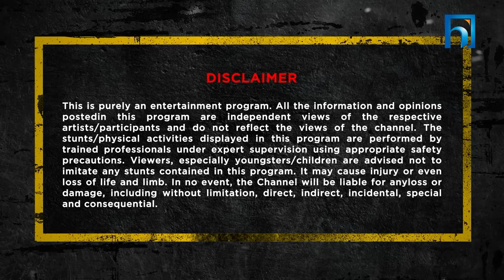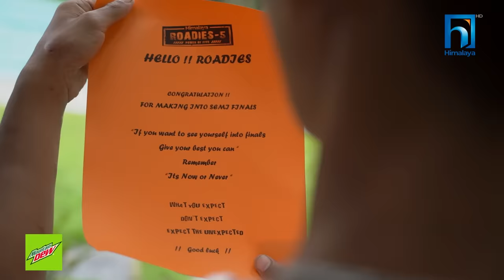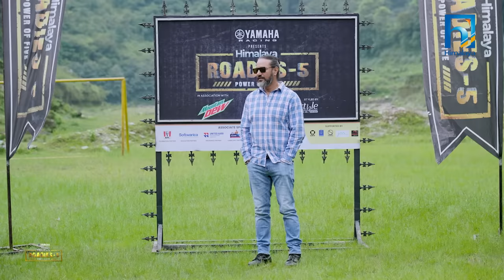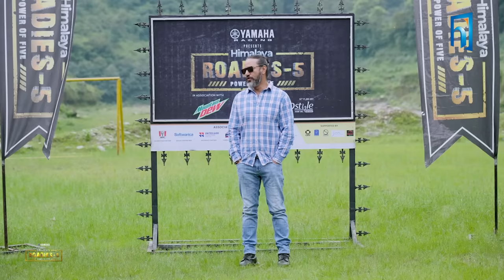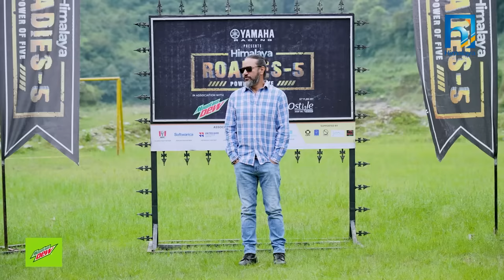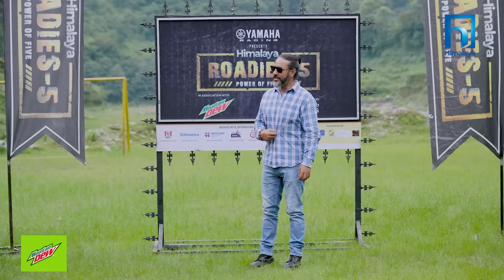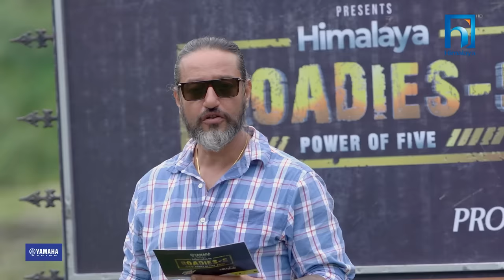Yamaha Himalaya Roadies | Power of Five | Season 5 | Episode 17 | SEMI-FINAL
Yamaha Himalaya Roadies | Power of Five | Semi-Final Season 5
Gear up for an intense face-off as the three formidable gangs go head-to-head in the semi-finals, with the host introducing exhilarating twists in each challenge!roadiesnewseason

Simosh Sunuwar

UTTAM HUMAGAIN

UTSAV UPRETI

ASST. DIRECTOR
GARIMA TAMANG
SUJAN SUBEDI

PRODUCTION MANAGER / CONTROLER
RAJESH ACHARYA

GANG LEADERS
AASIS RANA A.K.A. LAURE
ANOOP BIKRAM SHAHI
DEEYA MASKEY
PRIYANKA KARKI

CHIEF EDITOR
HIMAL JOSHI

COLORSIT
PRABIN SHRESTHA

EDITOR
MANISH SHRESTHA
YUBARAJ SHRESTHA
AMAR PURI
DINESH KASHYAPATI

GRAPHICS / ANIMATION
SIMOSH SUNUWAR
MANOZ SHRESTHA

ART DIRECTOR
GANENDRA JIMI

CINEMATOGRAPHER
KULA PRASAD HUMAGAIN (RAJENDRA)
SUSHIL BANIYA
NIRAJAN KARKI
GOKUL HUMAGAIN
DEV PUN
BHUPENDRA THAPA MAGAR
SOORAZ SHRESTHA
GANESH SAPKOTA
ROSHAN SHRESTHA
HRITIK SINGH THAKURI
SAURAV K.C

DRONE OPERATOR
SURESH KAFLE

DATA WRANGLER
AMAR PURI
SANKALPA BUDHATHOKI

POST-PRODUCTION
JUNTARA FILMS

SOUND
YOGRAJ KHANAL (KISHOR)
NIRAJAN GHIMERE

SOUND MASTERING
KIRAN TULADHAR

SOCIAL MEDIA MOBIIZER (JUNTARA FLIMS)
AMAR PURI

 LIGHT
MITRA NATH YOGI
GAUTAM SHRESTHA
BINOD GHINERE
LAL SINGH TOKHAR (RONALDO)
YUBRAJ HUMAGAIN

ASST. PRODUCTION
NIRUPESH RUPAKHETI
RANJAN KOJU

ART ASSISTANT
NARENDRA RAI
SANDIP MAGAR
RAJKUMAR RAI
PRADIP SANKAR
DILLI PAUDEL

TASK MANAGEMENT
SUJAN SUBEDI

VOICE OVER
ALOK THAPA

STYLIST
SHAMVU PURI

ASST.  STYLIST
SNEHA CHAPAGAIN

WARDROBE PARTNERS
MANISH RAI
HUBA OFFICIAL
BROCADE OFFICIAL
SAM SUI CLOTHING
INSTYLE NEPAL
GO GET NEPAL
GENTS PARK
KTM CITY
MINEANDYOURS.NP
Luks Fashion and wears
Kade clothing
Ultra tribe
Cafune attire
Billionaires attire
Barcode official
Chup lag studio
Yantra trade
Mode 23
Flair np
Renineties
Sparsh clothing
Brossa. YD
Kaiju. Np

Shades partner

Prism. Effect

ACCESSORIES / SHADES
ACCESSORIES NEPAL (KUNA NEPAL)
MOMENTS OUTLET

MAKE UP
DEEPU PAUDEL

HAIR STYLIST
PRIYA ROKA

CATERING (HEAD CHEF)
HARI THAPA

CATERING
DEVRAJ BHANDARI
PAWAN PRADHAN
SANTOSH PANGENI
KUMAR BASNET
SPOT KUSHAL DAHAL (DARI)
MANOJ BOGATI
SANDEEP SHRESTHA

TECHNICAL SPOT
SUMAN KILUMBU

TRANSPORTATION
SUSHIL SIGHDEL
SUDIP SHAKYA
KIRAN TIWARI KUMAR

BEHIND THE SCENES (CAMERA)
JUNTARA FILMS PVT. LTD

HOSPITALITY PARTNER (CITY TOUR)
HOTEL JALMAHAL (POKHARA)
HOTEL SAROWAR (POKHARA)

SPECIAL THANKS
PRAKASH KOIRALA (POKHARA)

EXECUTIVE PRODUCER (HIMALAYA TELEVISION)
SAHENDRA SHRESTHA

GENERAL MANAGER
GOVIND DHAKAL

MAREKTING MANAGER
JAYESH RAMAN DHAKAL

LAXMI MAINALI

MARKETING OFFICER
GYAN POKHREL

NISCHAL SHAHI